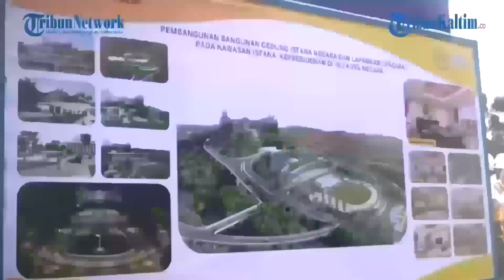Poin Penting yang Direvisi di UU IKN Nusantara, Termasuk Perpanjangan HGU dan HGB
Otorita Ibu Kota Nusantara (IKN) mengatakan, terdapat sejumlah usulan poin poin yang akan masuk dalam revisi Undang-Undang (UU) Nomor 3 tahun 2022 tentang Ibu Kota Negara.
Diketahui, Pemerintah merevisi sejumlah aturan untuk memercepat pembangunan IKN Nusantara, Kalimantan Timur.(*)

Editor: FZ